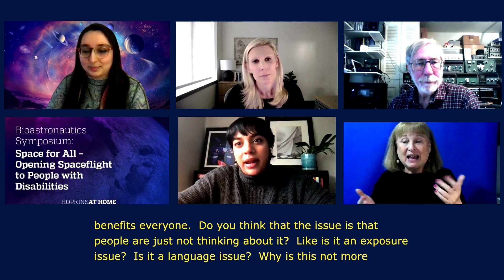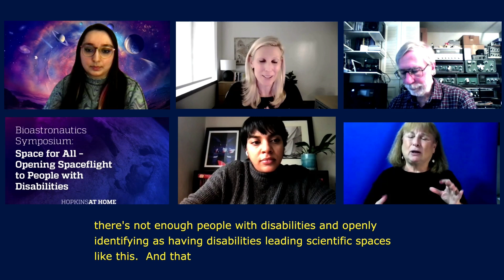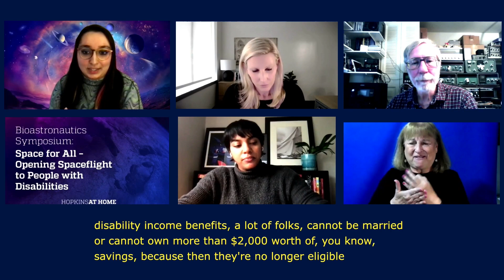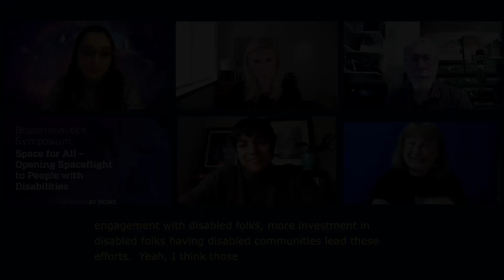Hopkins at Home; Integrating people with disabilities into space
Dr. Bonnielin Swenor and Sarah Hasnain discuss what steps need to be taken for integrating people with disabilities into space.

Watch the full Hopkins at Home, Bioastronautics Symposium: Space for All – Opening Spaceflight to People with Disabilities

hosted by the Office of Alumni Relations, Lifelong Learning.